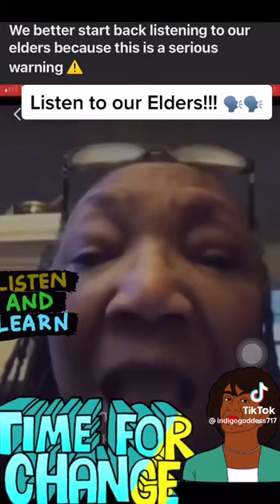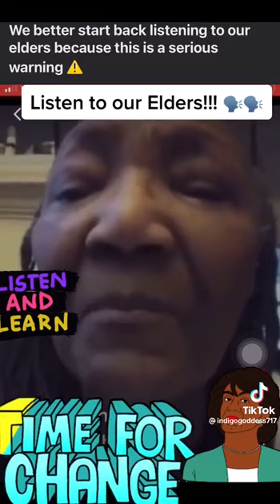Listen To Our Elders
Primary Intel Channel